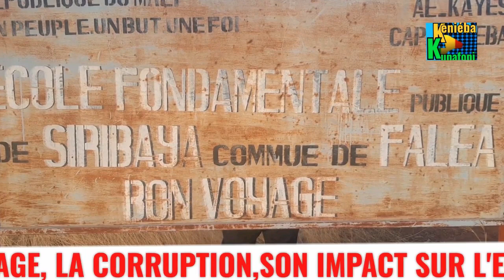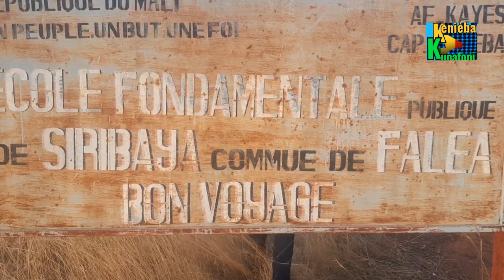CERCLE DE KENIÉBA :COMMUNE DE FALEA, DE DABIA,VILLAGE DE SIRIBAYA ET DE MANKOUNKE.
CE DIMANCHE 3 JANVIER 2021 AUX ENVIRON 17H00.NOUS SOMMES ARRIVÉS AU VILLAGE SIRIBAYA POUR UN ENTRETIEN AVEC LE CHEF DU VILLAGE DE SIRIBAYA.
AU RETOUR NOUS SOMMES ARRIVÉS AU VILLAGE MANKOUNKE AU ENVIRON 19H00.
NOUS NOUS SOMMES ENTRETENU AVEC CES VILLAGEOIS POUR S'INFORMER SUR L'IMPACT  DE L'ORPAILLAGE LES VILLAGES ET VILLAGEOIS.
Affaire de 8000000fcfa concernant la vidéo qui circule sur le réseau sociaux.

Qu'es ce l'orpaillage traditionnel a contribué au développement du village.

Les VILLAGEOIS sont ils satisfait ?

À vous de suivre l'évolution de la situation du Cercle.

KENIEBA.web.TV